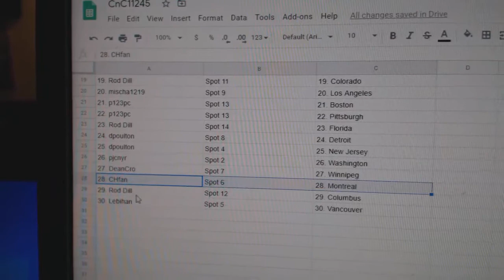Team Randoms - C&C GB #11,245